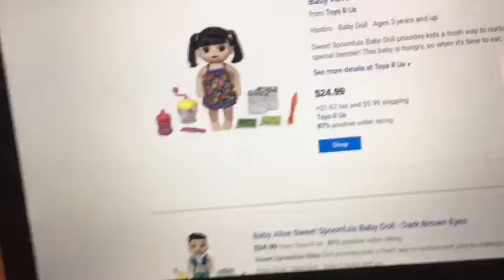Looking For The Sweet Spoonfuls Asian Baby Alive!?